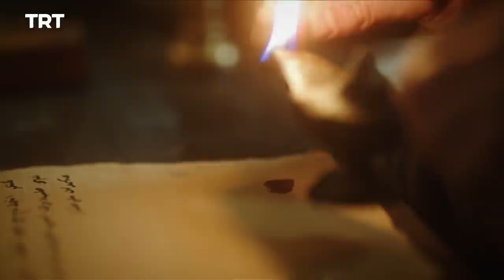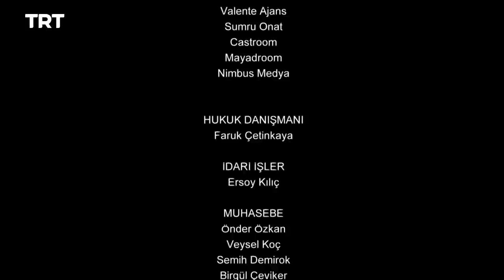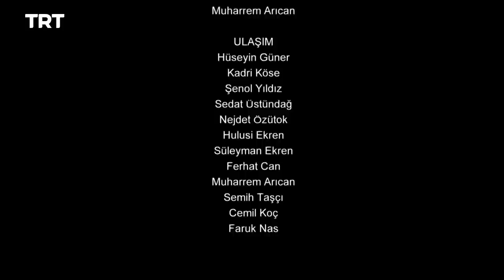Yunus Emre - Season 2 Episode 18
Ismail conveys the news to Tabduk Emre during his absence. When members of the Brotherhood arrive at the lodge, a brawl breaks out.